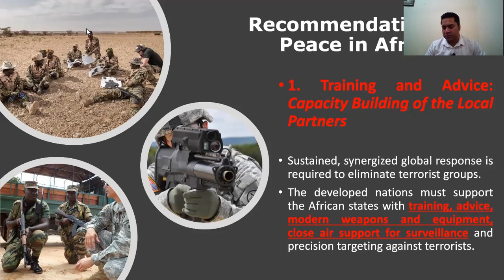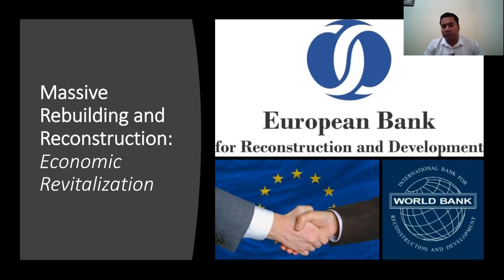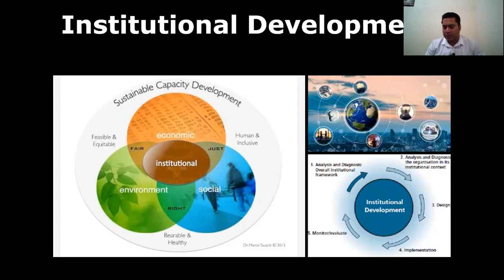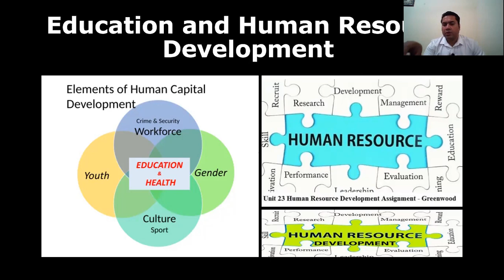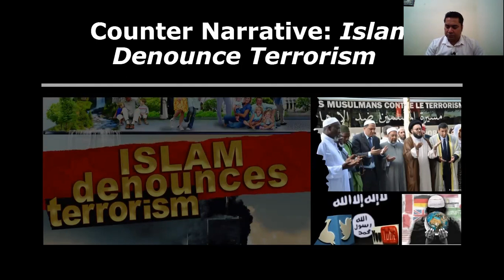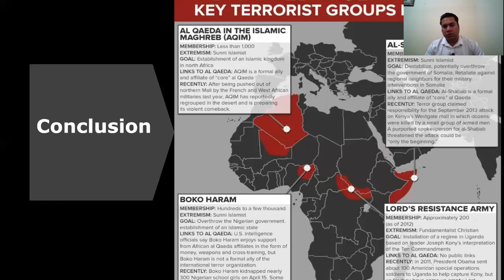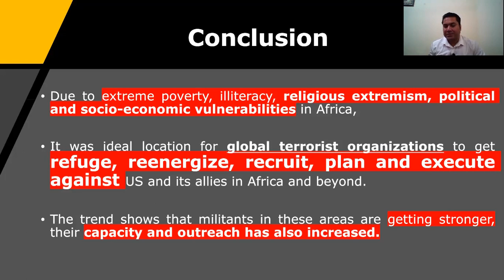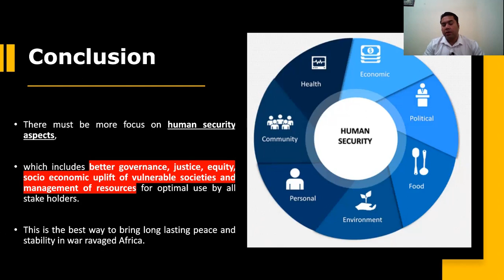Recommendation for Peace in Africa-AMISOM AFRICOM HumanSecurity Economic Development#PositivePeace#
Terrorism, religious extremism & radicalization has posed a serious challenge to global peace and security.  The militant groups in modern times are highly equipped & trained, well-versed with modern technology, recruit & manipulate/brainwash young men and women online through social media and their ability to connect militant groups across the world pose a serious challenge for all nations. The US war against terror started after September 11, 2001 but the war against terrorism and extremism in Africa started even before the 9/11 attacks by Al-Qaeda. Africa holds significance because of its geographical location, proximity with maritime routes & choke points. It is surrounded by Atlantic Ocean, Indian Ocean, Red Sea, and the Gulf of Aden which makes it lucrative for transnational terrorist groups for transit, regrouping, reorganizing, planning and recruitment. Socio-economic deprivation, widespread poverty and illiteracy in some African countries make it a fertile ground for radicalization, terrorism & religious extremism. This is the reason that over the period of time many transnational groups like Al-Qaeda, ISIS, Boko Haram, Al-Shabab, and many others flourished and sought refuge in weak states of West Africa, Sahel, and the sub-Sahara region.  The US increased its role in combating violent extremism in the African region after the 9/11 attacks and established counter-terror mechanisms in states like Kenya, Somalia, Sudan, Eretria, Nigeria, and others. The US counter-terror approach is multidimensional which includes enhanced diplomatic ties, economic & military aid & sanctions, joint intelligence sharing, counter-terror training, weapon & equipment, surveillance, and targeted drone strikes against militants. The US government believes that weak or failed states in Africa are attractive for transnational terror groups for shelter, transit, terror financing, and recruitment. The American multifaceted counter-terror efforts are meant to support the weak states in Africa and to deny the transnational terror outfits from any space in these states.  Furthermore, the US wants to establish regional and global strategic partnerships to combat terrorism and extremism in African countries. This study is divided into three parts. The first part would focus on the threat matrix in Africa. This section of the study would highlight the vulnerable areas in Sahel, West Africa, and the Sub-Sahara region. The second part of the study would discuss the threats emanating from different terrorist & extremist groups operating in these areas. This part of the study would briefly discuss the strengths and capabilities of terrorist outfits operating in West Africa, the Sahel, and the Sub-Sahara region. The last part of the study would emphasize the US role in combating terrorism in Africa. This section would underscore the US efforts, economic aid, counter-terror training, close air support for surveillance and targeting, community building, and strengthening the institutions in Africa. The last part of the study would also entail a few recommendations for the US for lasting peace and stability in this region.